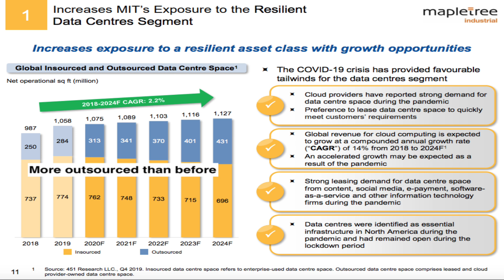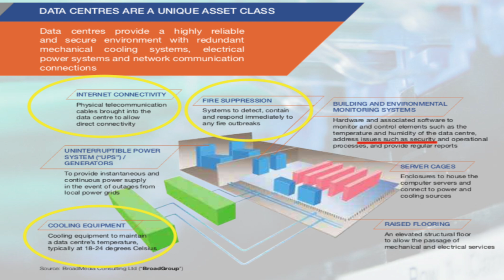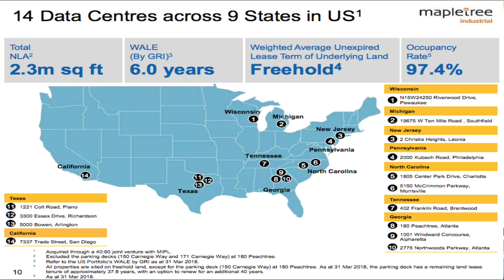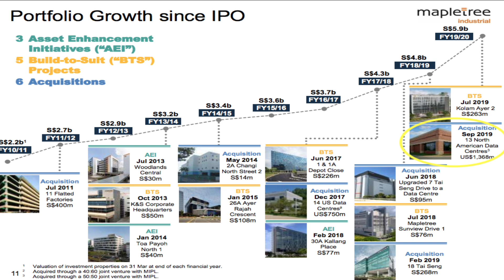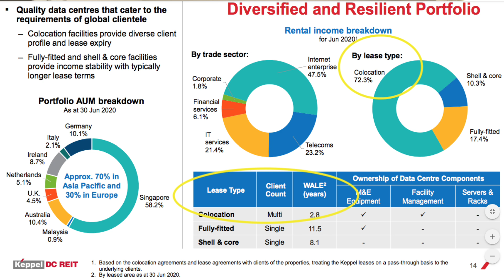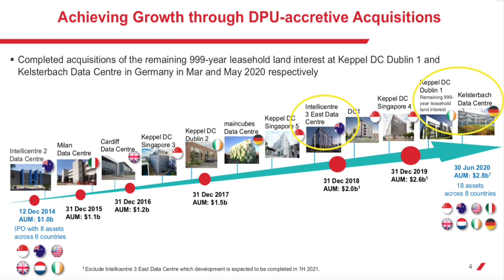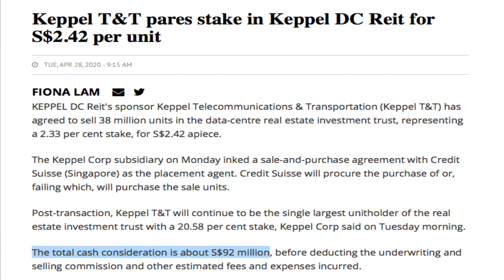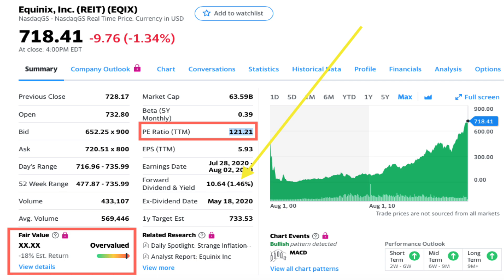Why Mapletree Industrial Trust (SGX:ME8U) VS Keppel DC REIT (SGX: AJBU)... Data Centre REITS in SG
🔥 JOIN our MEMBERS channel to GAIN ACCESS to VALUE MOMENTUM series covering Alibaba, Propnex, Boustead & more...

🔥 And Private videos like
A) MY BIGGEST HOLDING MOVING TO 2021...
C) MY TAKE ON OPTIONS TRADING COURSES...

Mapletree Industrial Trust is keen to move more into data centres in their portfolio. Keppel DC is focused on this space. Both share prices are performing well currently. Why?

Discussion point 1: 5G and cloud computing
Data centres are the backbone of this whole mega trend.
Cooling systems, security and infrastructure are key parts of a data centre.

Discussion point 2: Breakdown of Mapletree Industrial Trust
How they have followed their mandate. Plus recent acquisitions of more holdings in Data centres in USA.

Discussion point 3: Looking at the business of Keppel DC REIT
Their clients are mainly colocation. They have recently bought multiple third party assets.

Discussion point 4: Are data centre reits expensive now?
What is historical yield like for both shares?

This is not a recommendation to buy or sell any securities mentioned. The information contained are ideas from Josh Tan and TheAstuteParent and strictly for education purposes. You are advised to perform independent research yourself or seek a qualified financial adviser. We will not be liable for any losses directly or indirectly from the material.

NEW: Looking for a short term savings option, check my analysis on ELASTIQ PLAN BY ETIQA. Use the referral program too

✅ Engage JOSH TAN on a FEE to build a diversified portfolio today for your retirement